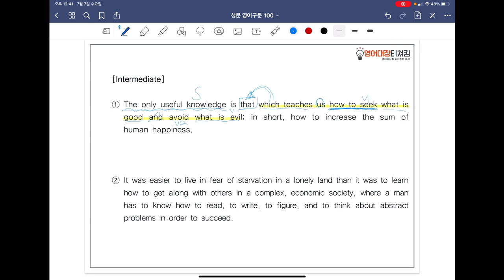[ SUNGMOON PUBLISHING ] - 「VIDEO LESSONS」: 영어구문 𝟙𝟘𝟘 / 37